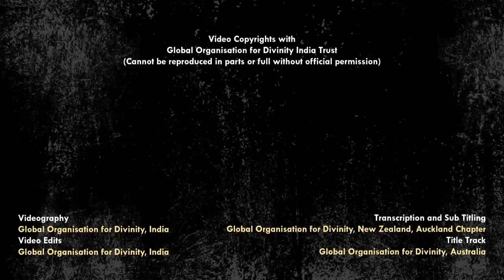Not The Body | His Voice #44 | Sri Guruji Lecture Series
Sri Swamiji talks about how imperative it is to let go of attachment to the physical body to attain self-realisation.